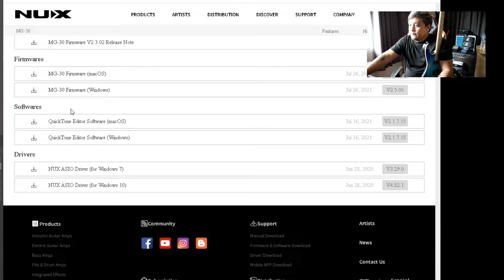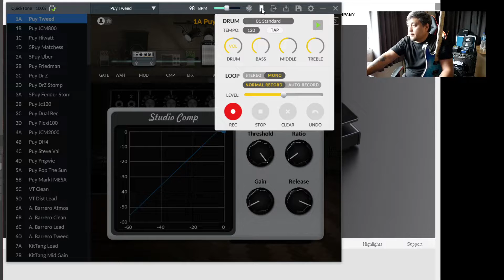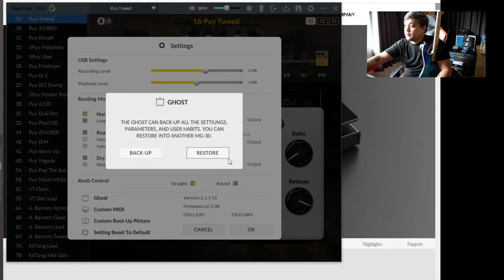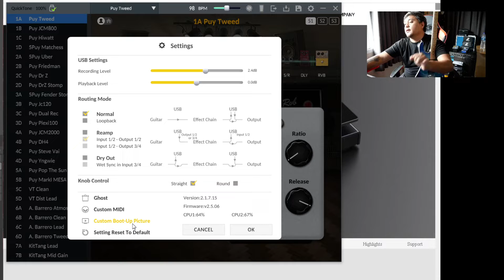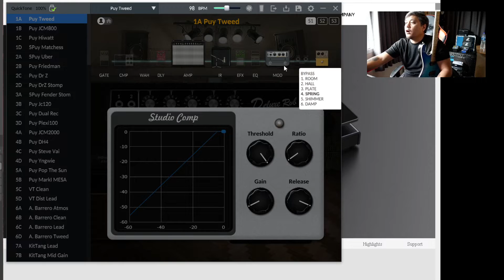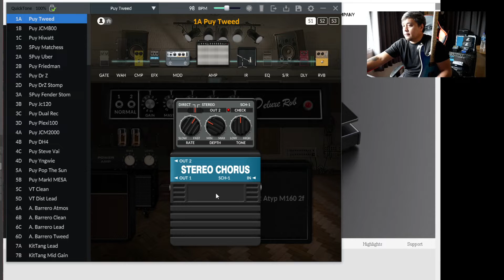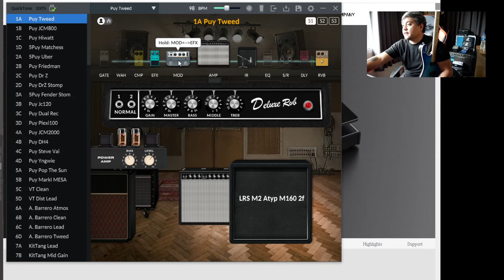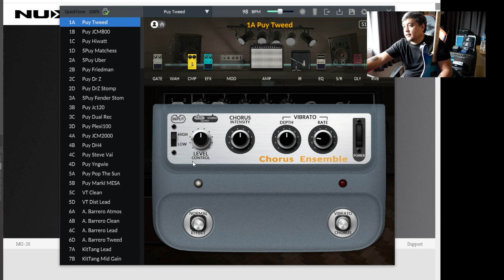์NUX MG30 - ภาคโปรแกรม Quick Edit เบื้องต้น